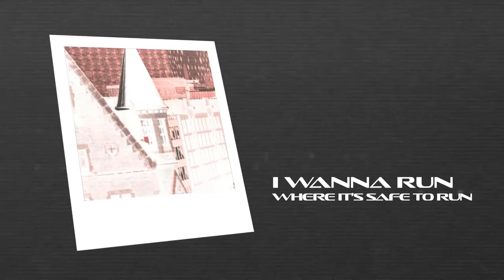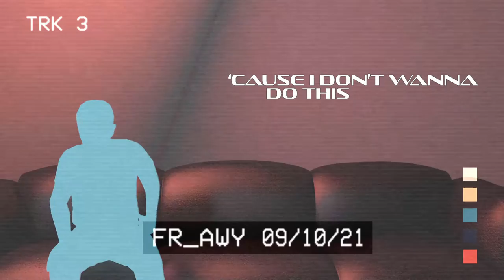Arbor- Far Away (Official Lyric Video)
Arbor's single "Far Away"